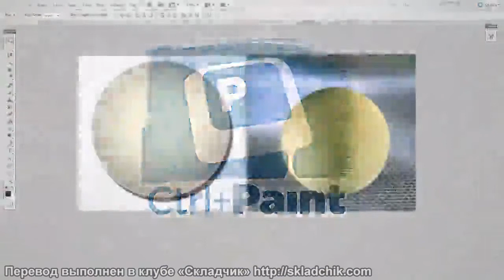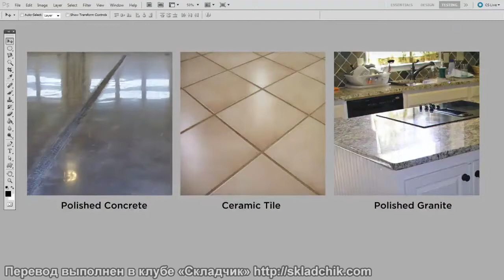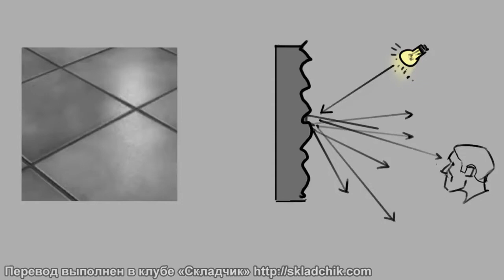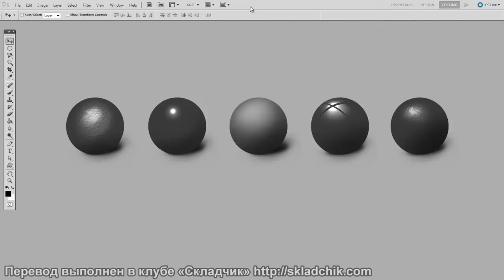87 Изучение эффекта блеска и отражений Ч 1